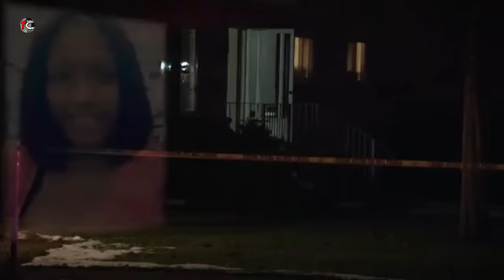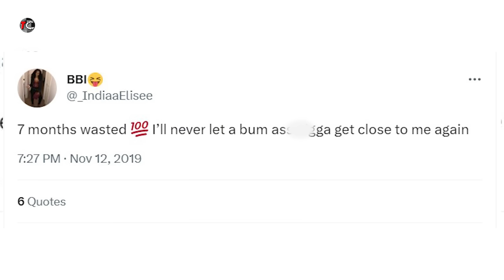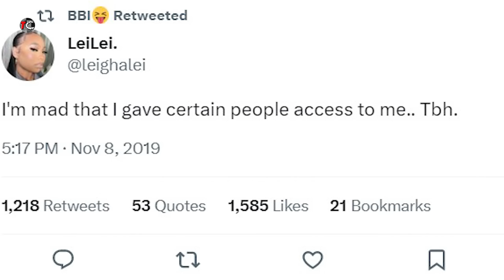He Was Recorded On Camera Loading His Gun Secs Before He Actually Shot Her dead | India Mackey Story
India Mackey, aged 20, a young woman was gunned down by her young boyfriend Kevin Dixon, age 18, during an argument while they were sitting in a car. Kevin was recorded by India in the last moments of her life capturing how Kevin tried to clean the fingerprints off the bullets before loading them into the gun and then fatally shooting her in the torso with it.